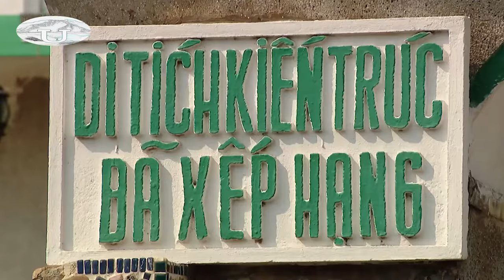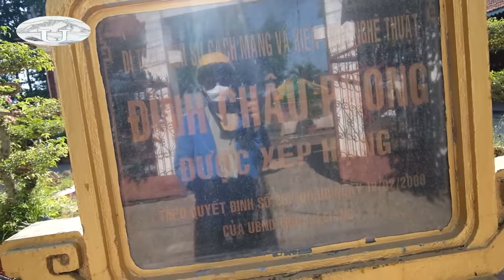ĐI QUA CHÂU ĐỐC VÀ LÀNG CHĂM CHÂU GIANG, BẰNG MOTO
Du lịch bằng xe máy giúp bạn có những giây phút thoải mái ngắm khung cảnh hai bên đường. Bạn có thể dừng bất cứ lúc nào bạn muốn để chụp những bức ảnh đẹp làm kỷ niệm. Cảm giác chạy xe qua những cánh đồng lúa chín vàng rộng bao la, những đoạn đèo quanh co một bên là vách đá dựng đứng một bên là biển xanh biếc chạy đến vô cùng, hay những cung đường hai bên ngập tràn hoa thật là tuyệt vời.